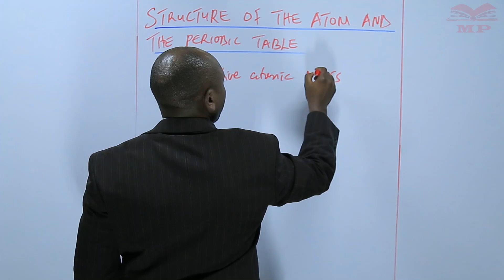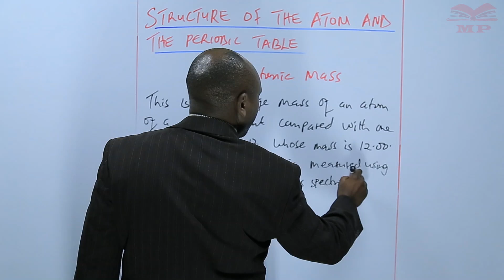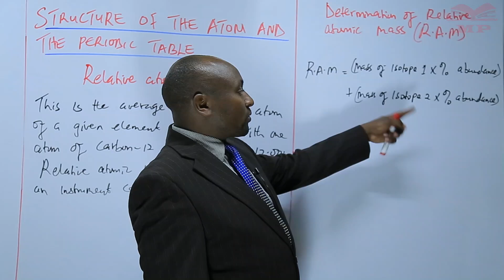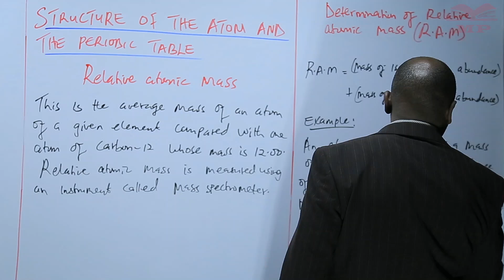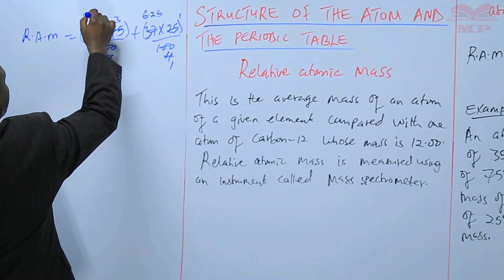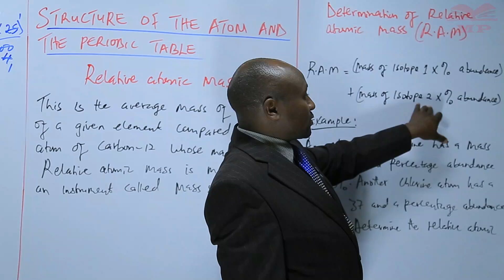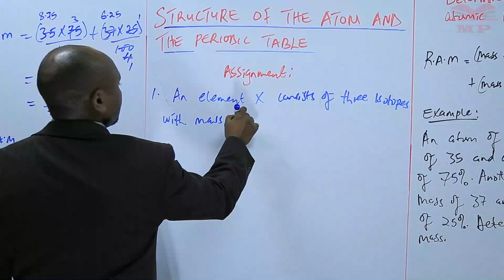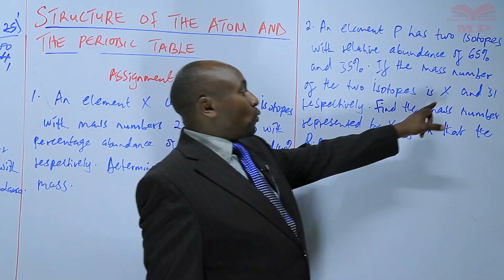Relative Atomic Mass - L7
In this lesson, learn about Relative Atomic Mass (RAM), a key concept in Quantitative Chemistry. Understand how chemists compare the mass of atoms using a standard reference and how RAM is calculated from isotopic abundances.

💡 Key Concepts Covered:

Definition and significance of Relative Atomic Mass (RAM)

Standard reference: Carbon-12 isotope

Calculating RAM using isotopic masses and abundances

Step-by-step worked examples for clarity

Application of RAM in chemical calculations and formulas

🎯 Ideal For:

KCSE, IGCSE, and A-Level Chemistry students

Learners studying Atoms, Mole Concept, and Stoichiometry

Students preparing for exams and practical chemistry calculations

📘 Learn With Manifested Publishers:
Access simplified Chemistry lessons, notes, and exercises to master Relative Atomic Mass and other fundamental chemistry concepts.